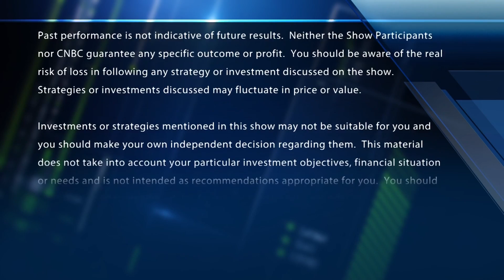CME Group CEO: Trade deficits are not a bad thing for the US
CNBC's Scott Wapner sits down with Terry Duffy, CEO of the CME Group, to discuss the overall sentiment on the market's stability.